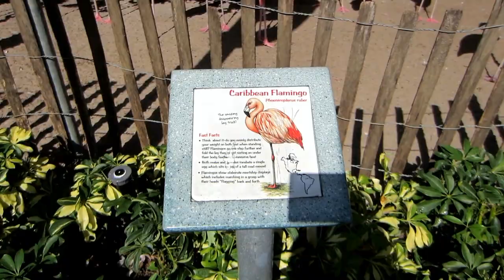♥SeaWorld & Sock Hop - November 8-9, 2013 Vlog | VlogWithErica♥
♥Camera & Editing Tool Used For This Tutorial♥
Canon PowerShot ELPH 110 HS
Pinnacle Studios 16